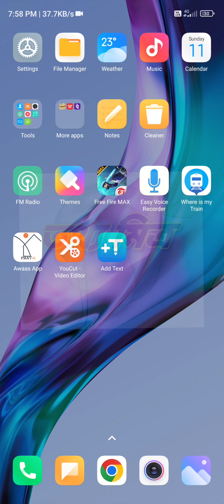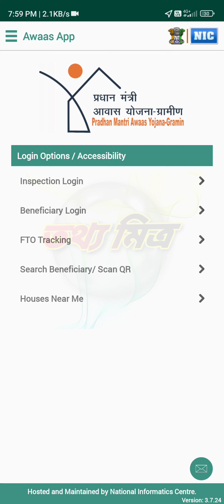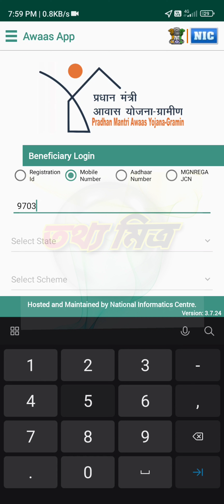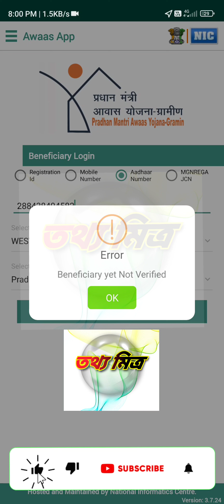প্রধানমন্ত্রী আবাস যোজনায় আপনার নাম লিস্টে এসেছে কিনা দেখুন এই ভিডিওতে